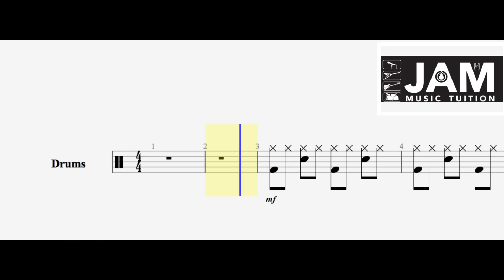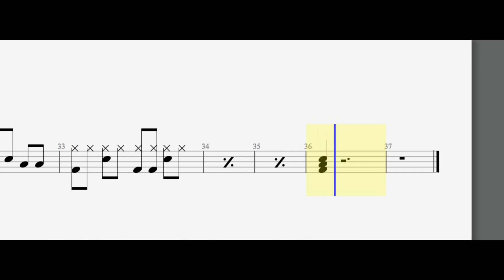Billie Jean - Trinity Drums Grade 1